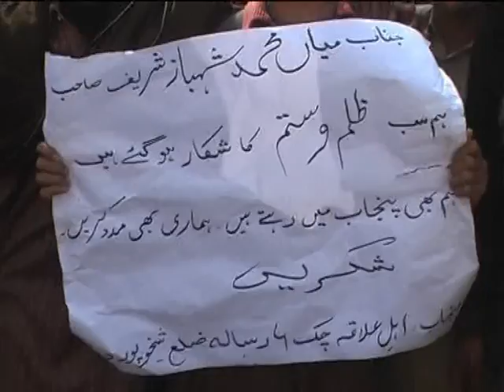DPO sheikhupura akhtr umar lalyka report on dunya tv